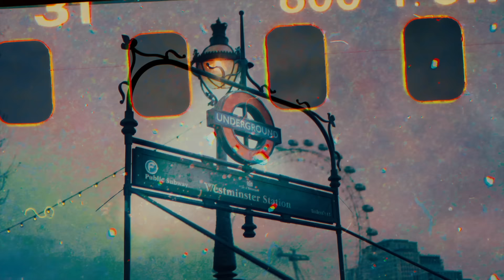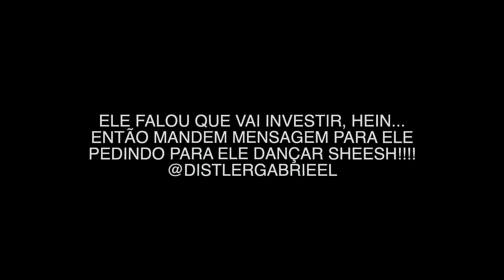(React) BABYMONSTER - Sheesh ft. Distler Gabriel